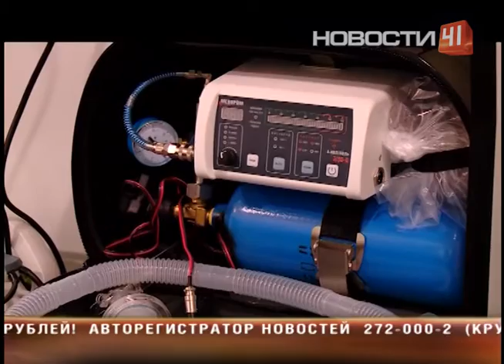Скорая помощь Екатеринбург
Скорая помощь в Свердловской области станет быстрее

В медицинский гараж пригнали еще  37 карет

Спасать жизни врачи могут даже на ходу. Внутри реанимобиля есть все - это операционная на колесах. Ведь в медицине катастроф каждая секунда на счету. С таким оборудованием есть шанс, что, например, пострадавшего в аварии на трассе успеют довезти до больницы. Сейчас в области работают пять таких реанимационных машин. Каждая в год наматывает по 50 тысяч километров, спасая людей. На дорогах региона располагаются медпункты, которые тоже увеличивают срок жизни у тех, кто попал в буду. Кроме того, по дорогам области с сегодняшнего дня станут ездить 37 новых скорых. Белые Газели с красным крестом пригнали сюда по федеральной программе. Карет нам перепало больше, чем другим регионам. Век скорых не долог – не более пяти лет, после этого на машинах далеко не уедешь. Поэтому обновление автопарка – задача жизненно необходимая. На пульт «03» только в уральской столице, в среднем, поступает 400 тысяч вызовов ежегодно. Пять неотложек из этого ряда переедут в Екатеринбург - чтобы сделать скорую помощь еще быстрее. Сейчас, по правилам, до экстренных пациентов врачи должны добираться за четверть часа. В планах сократить этот норматив еще на несколько минут.